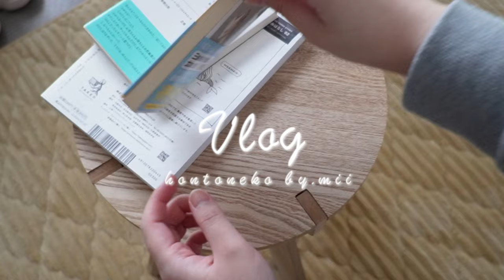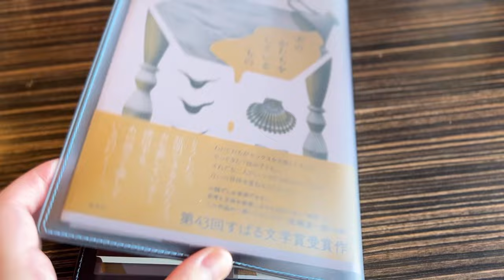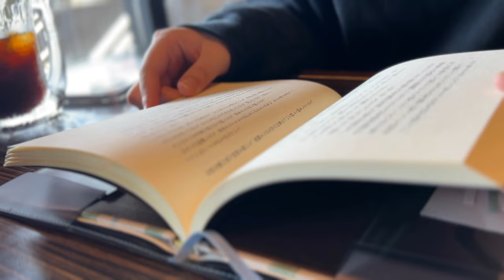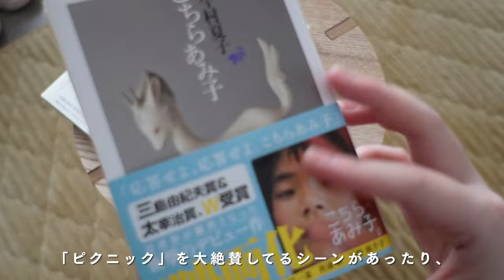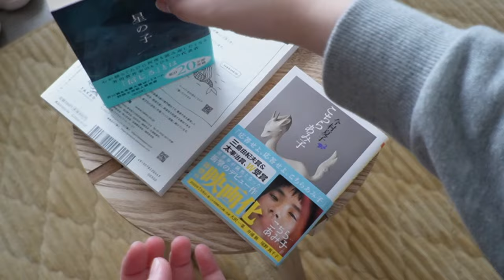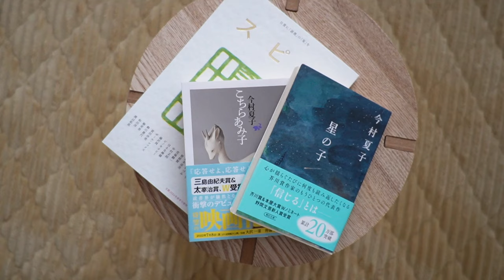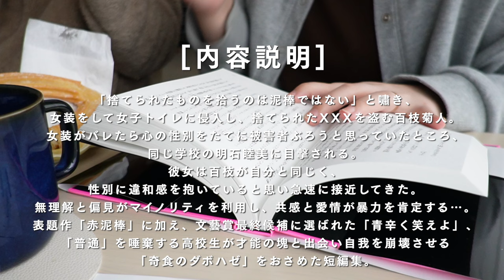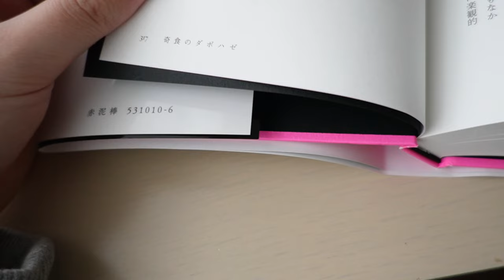[VLOG]本好きの日常📖｜朝活に成功した日☀️｜購入本紹介｜最近読んでる本📚｜猫と暮らす｜朝型人間になりたい！[ReadingVlog]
こんばんは！今日も見てくれてありがとうございます！
久しぶりに早起きに成功したので朝活で本読んできたり、
また本買ったり…そんな日々の動画です☀️
きょうも猫はかわいいです❤️‍🔥

📚動画で登場した本

⚫︎『犬のかたちをしているもの』高瀬隼子
⚫︎『こちらあみ子』今村夏子
⚫︎『星の子』今村夏子
⚫︎『スピン』
⚫︎『赤泥棒』献鹿狸太郎

初めまして、miiです。
このチャンネルは引きこもりがち主婦による日常・読書Vlogです。
〈初投稿・自己紹介動画〉